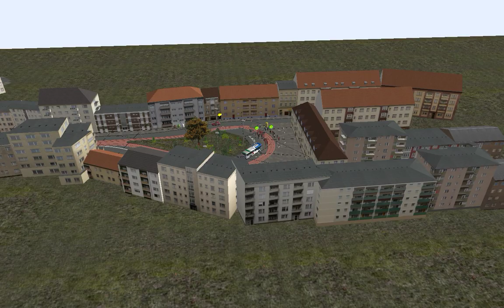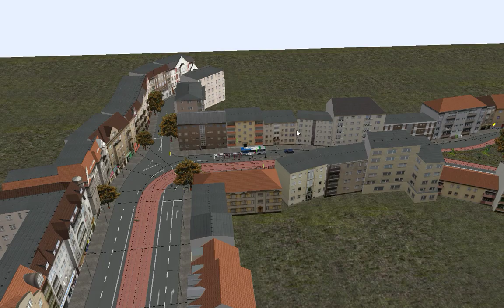OMSI2 [K-Bergbahn] Line301 Hyundai NewSuperAeroCity 2016 .DSL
OMSI2 K-Bergbahn 301번

노선(Line) : 301
맵(Map) : K-Bergbahn
버스(Bus) : Hyundai NewSuperAeroCity 2016 .DSL